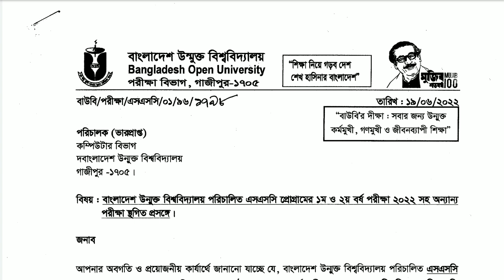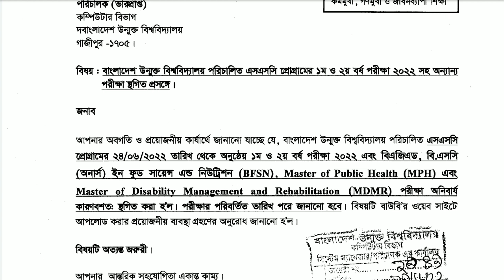উন্মুক্ত বিশ্ববিদ্যালয় সকল পরীক্ষা স্থগিত ২০২২,উন্মুক্ত বিশ্ববিদ্যালয় সকল পরীক্ষার আপডেট ২০২২,BOU